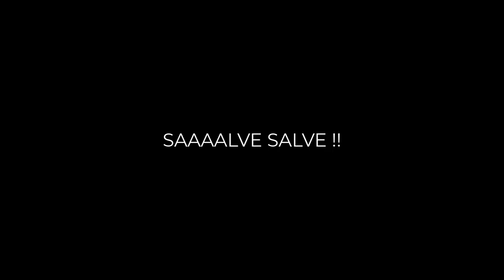ÔNIBUS URBANO TORINO GV ANO 99 À VENDA - PADRÃO ESCOLAR!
Ônibus Urbano
Modelo: Marcopolo Torino GV
Chassi: Mercedes OF1721
Ano/Modelo: 1999/1999
Cavalaria: 211cv
Cambio: Manual

Atenção!!
Muito cuidado quanto a golpes, este veículo que foi mostrado no vídeo não tem nenhum vinculo com o canal.